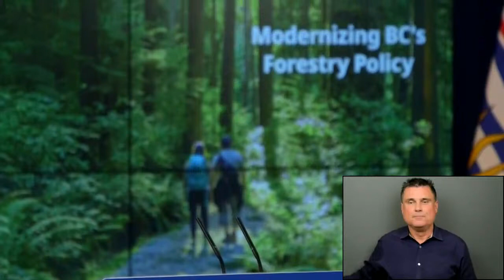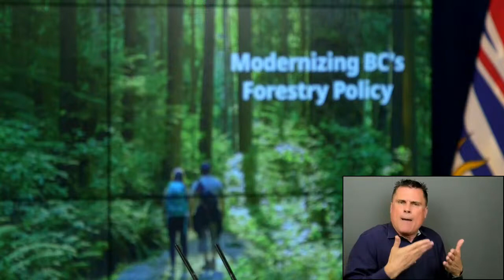Plans to update and modernize forest policy and legislation in BC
Join Premier John Horgan and Katrine Conroy, Minister of Forests, Lands, Natural Resource Operations and Rural Development, for an announcement about government's plans to update and modernize forest policy and legislation in British Columbia.